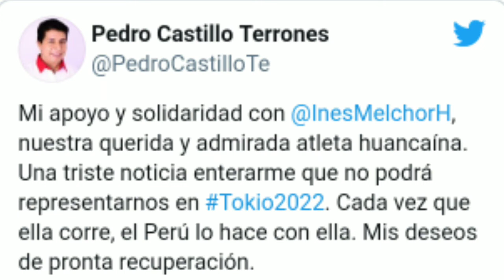🔴 PEDRO CASTILLO mi apoyo y solidaridad a INES MELCHOR